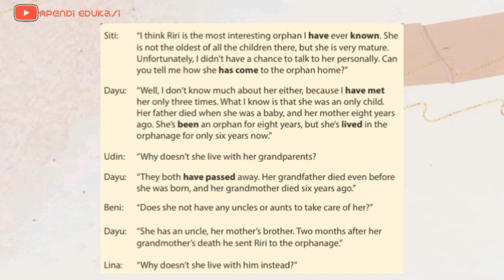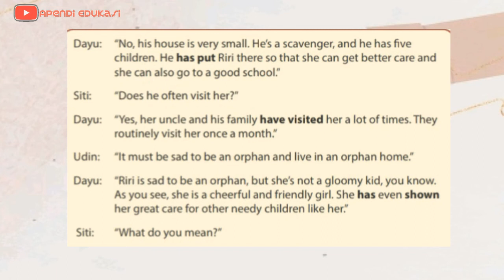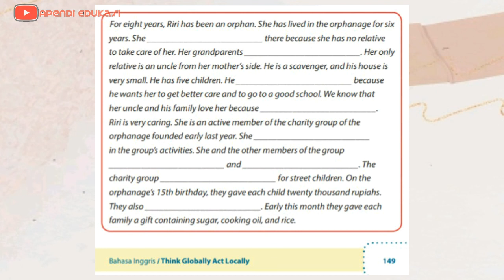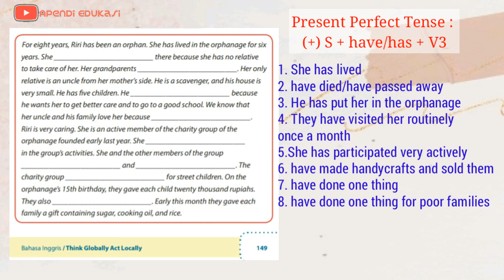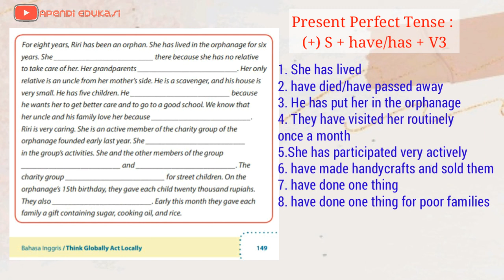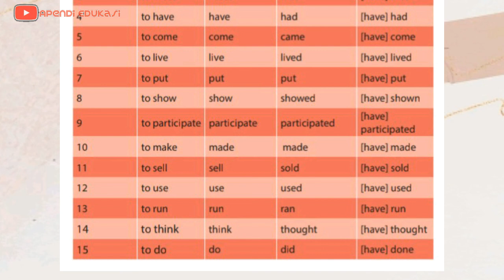Chapter 8 Hal 149-150 Bahasa Inggris Kelas 9 | Part 1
Assalamu`alaikum...hai edufrens...di video kali ini kaka bakalan ngebahas chapter 8 bahasa inggris kelas 9